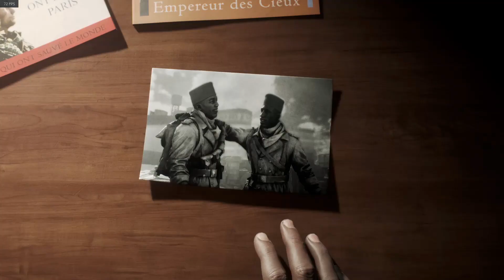Battlefield V - Let's Play Español - Parte 9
BATTLEFIELD V   TIRAILLEUR